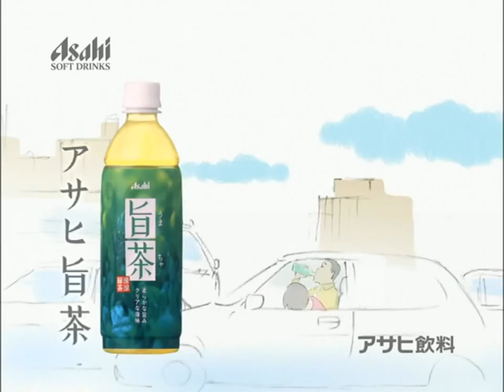Studio Ghibli 3 Asahi Beverage Company 2001 (Umacha)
Es un comercial para la bebida Umacha que significa delicioso te es basada en Mis vecinos los yamada